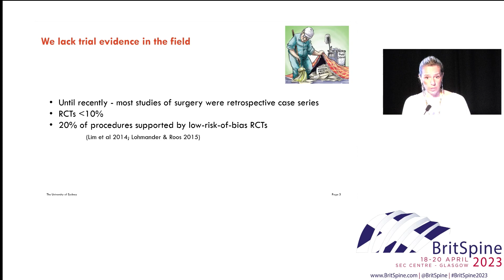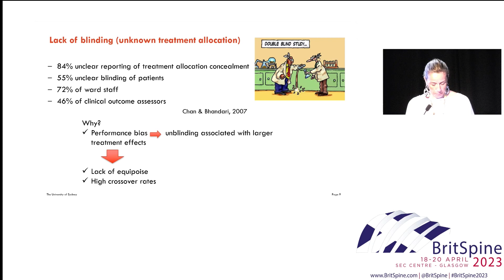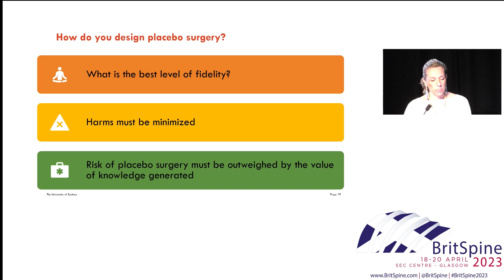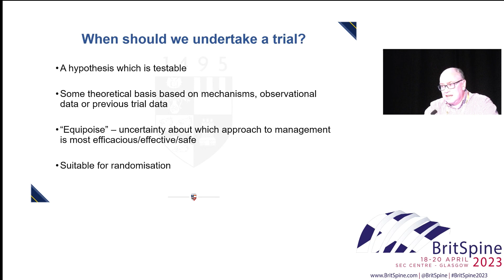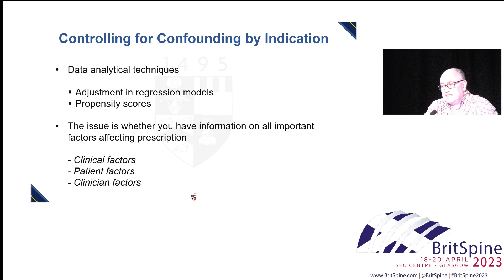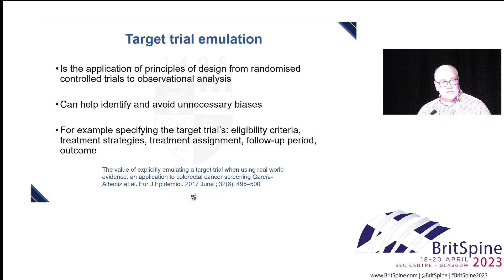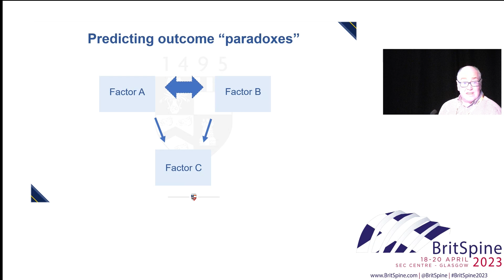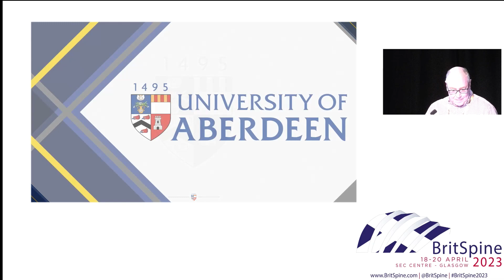BritSpine 2023 Glasgow - Session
Recording of session from the BritSpine Conference 2023, held at the SEC Centre in Glasgow - 18-20 April 2023 For full details of the sessions, read the full conference programme

The views and opinions expressed in this video are solely those of the individuals in the video. They do not necessarily reflect or represent the views, opinions, or endorsement of the UKSSB and its the constituent societies, or BritSpine. The video content is intended for informational and educational purposes only.